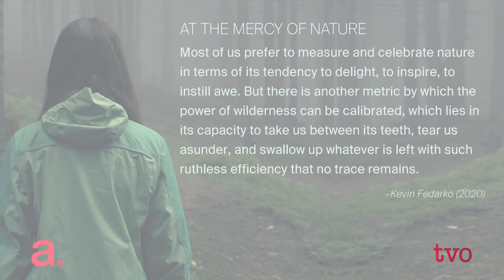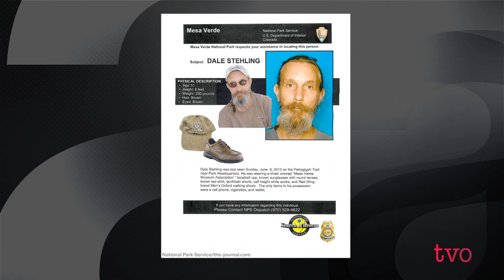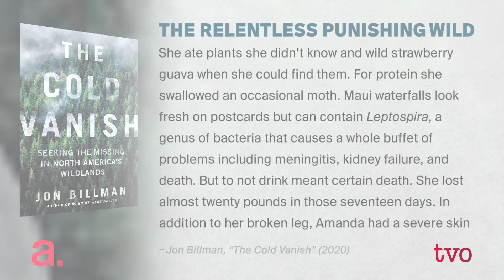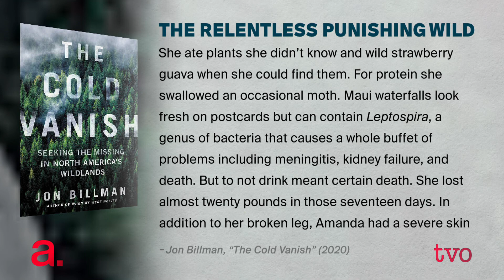Tracking People Lost to the Wilderness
Each year, thousands of people go missing in North America's forests, woods, and mountains. The Agenda explores the mysterious stories of those who disappear without a trace and the valiant, often eccentric individuals determined to find them, often to no avail. Steve Paikin speaks with Jon Billman, author of the new book, "The Cold Vanish: Seeking the Missing in North America's Wildlands."